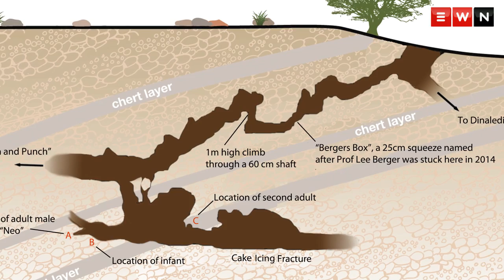Discovery finds Homo Naledi dates back 236,000 years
Scientists have announced the discovery of a new Homo naledi skeleton, named Neo, and a new chamber in the Rising Star cave system. The chamber has been named Lesedi, and is similar in shape to the Dinaledi chamber in which the first Homo naledi fossils were found.